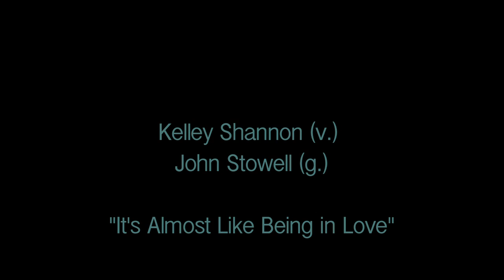Almost Like Being in Love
Kelley Shannon: Vocal
John Stowell: Guitar
Perform: "Almost ike Being in Love"

Video Production: Morgan Curtis
Ivon Street Studio
Portland, Oregon
01/23/2011